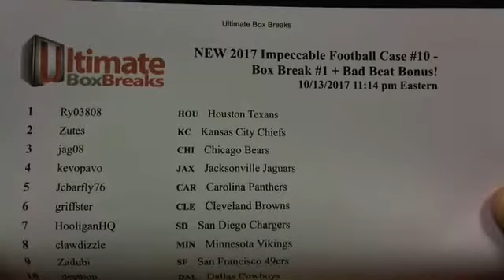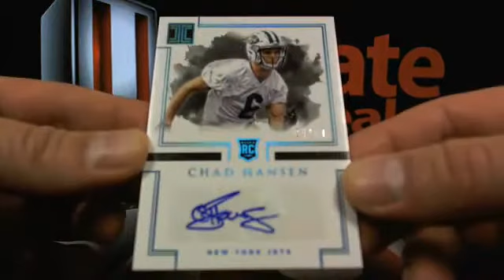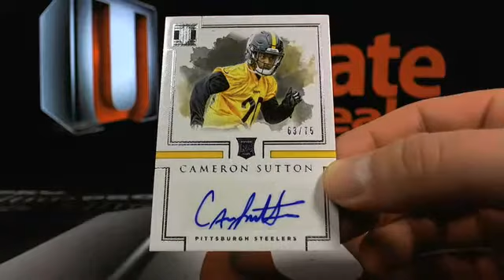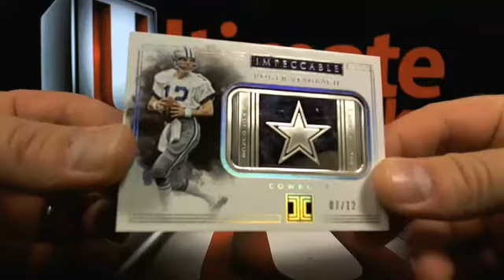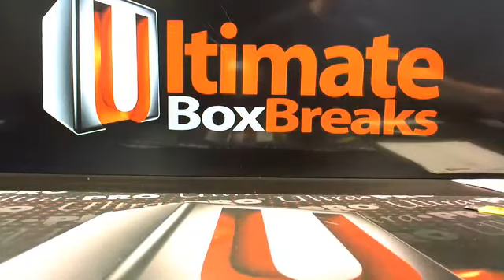UltimateBoxBreaks.com: 2017 Impeccable Football Case 10 Box Break #1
UltimateBoxBreaks.com: 2017 Impeccable Football Case 10 Box Break #1 - Captured Live on Ustream